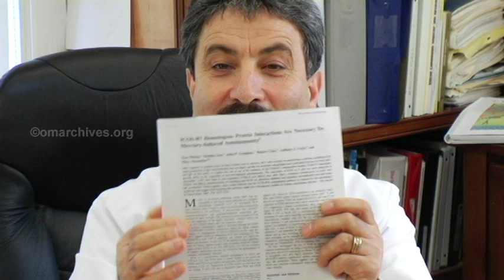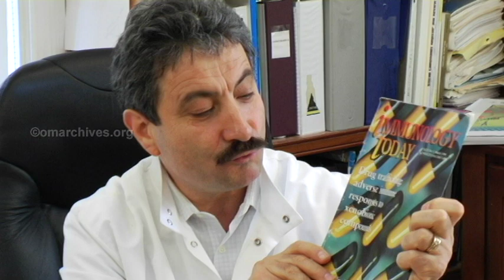Dr Aristo Vojdani PhD - How Can an Autoimmune Disease be Caused by Vaccinations?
We highly recommend DSM’s Ultra Fine Non GMO Vitamin C powder
For dosage instructions (Ascorbic acid as recommended by Dr Robert Cathcart)

If you prefer (and can afford) to take Liposomal vitamin C (1g Liposomal equates to 3.5g ascorbic acid but costs about 11x more). We use the powder for maintenance, and occasionally the lipo as well for acute issues.

As for Niacin, any brand of niacin will do as long as you make sure it's Nicotinic Acid. The others are toxic for your liver. Write the maker and ask if in doubt. This is the niacin (as nicotinic acid) we use personally

 (We make a 4.5% referral fee from Amazon on our recommendations and anything else you buy there for the next 24 hours, so please go through one of our links! Proceeds will go towards transcribing our audio archives).